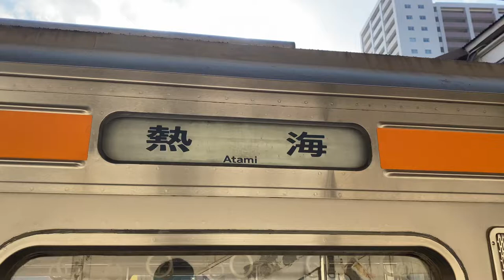レトロって感じがしていい。熱海行き東海道線